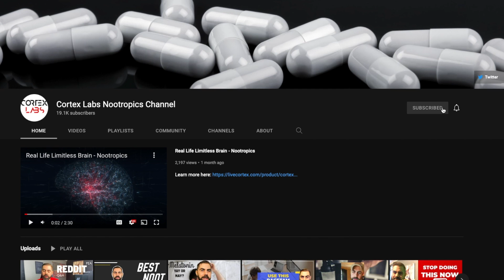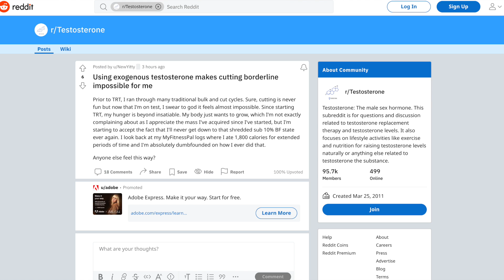High Testosterone made me FAT? WTF?